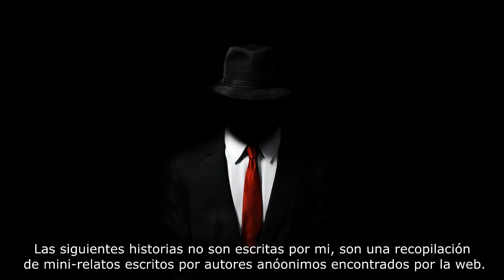9 Historias cortas de terror - Parte 6│NightCrawler